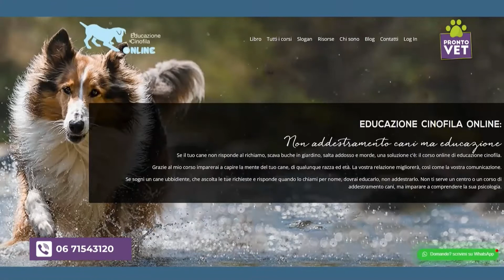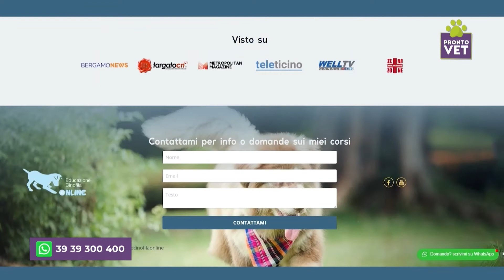Pronto Vet - L'angolo dell'educatore, lo slalom.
Grazie all'educatore e istruttore cinofilo Fabio Marinoni impariamo un gioco nuovo per migliorare la relazione con i nostri amici a quattro zampe,  lo slalom!